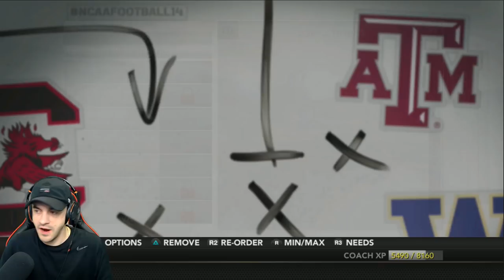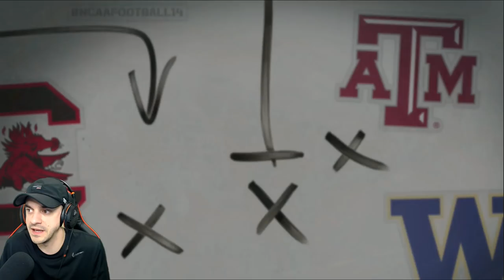what happened to the cowboy D?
boosters rally up
our time is now
is our D ready?